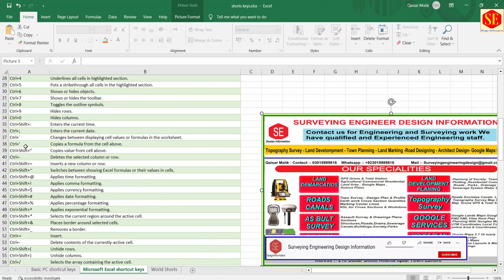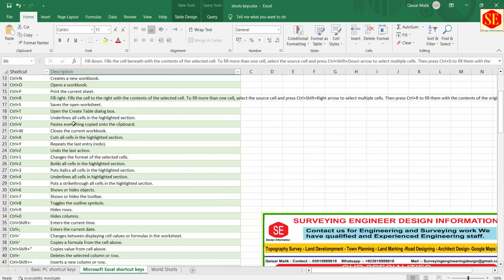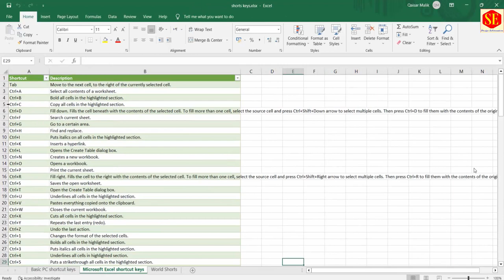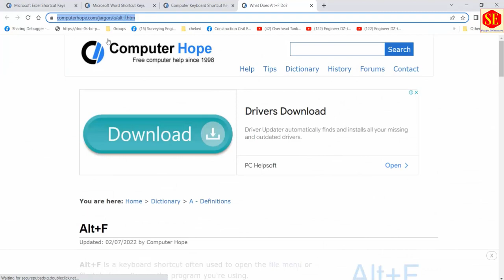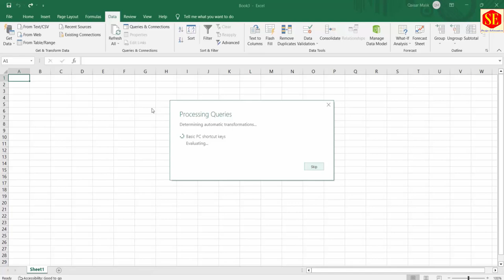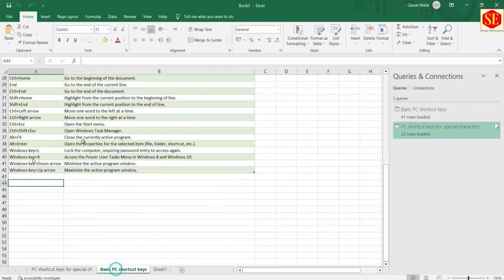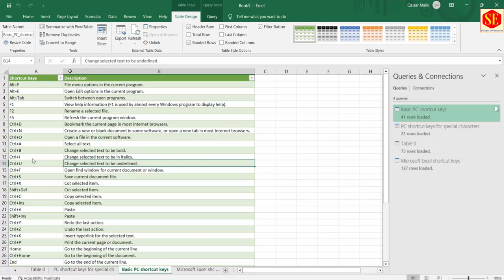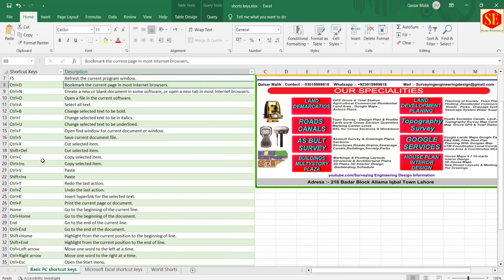How to Import Data on Web into Excel. | Keyboard Short Keys MS Excel MS World & Computer Shortcuts.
This Video About any Website Data Import Process in Excel , Short Keys of MS Excel ,MS World, Pc Shortcuts Commands And Any Web Data Import Process into Excel.
Short Cut Command Download File